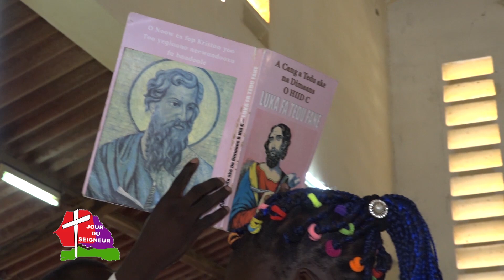VISITE PASTORALE A DIOHINE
La première visite pastorale de l'année 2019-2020. L'Archevêque s'est rendu dans la paroisse Saint-Esprit de Diohine.